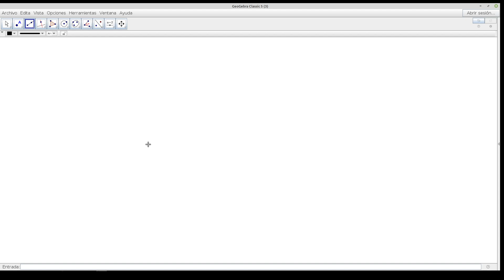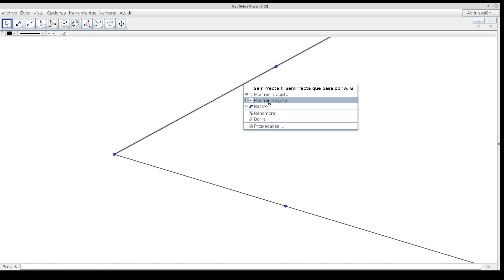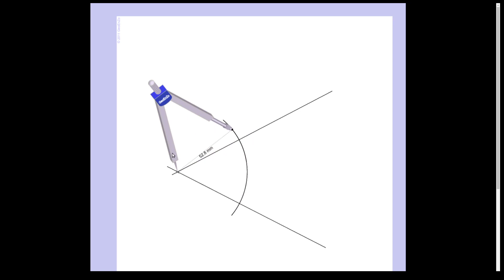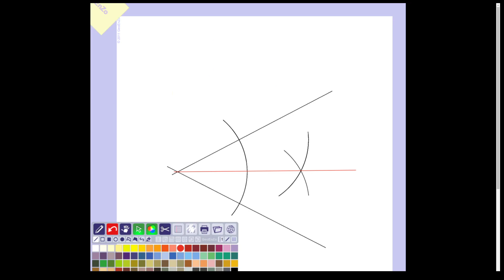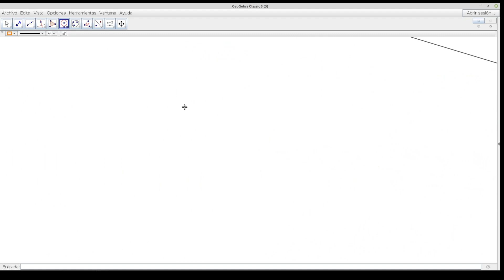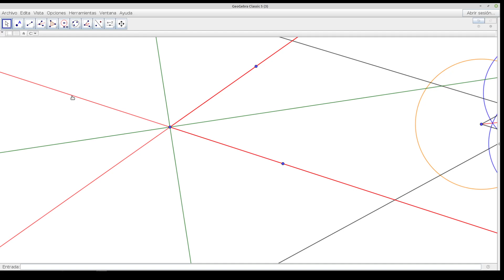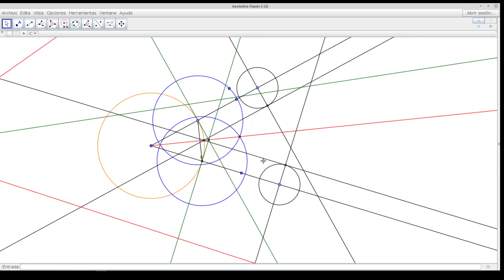4 bisectriz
Vídeo para 3º ESO de la asignatura CAIE (comunicación audiovisual y expresión).
Trazado de bisectriz con Geogebra.